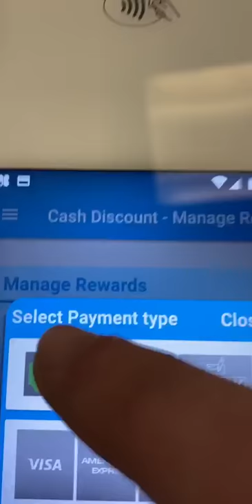How to run a cash sale on Clover Flex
Easily learn how to run a cash sale thru the Cash discount app on a Clover POS

The Cash Discount app will eliminate your credit card processing fees